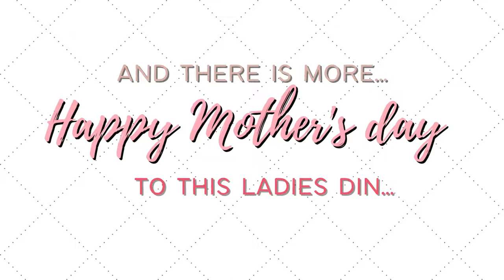Happy Mother's Day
This is a special video dedicated for my mother and to my relatives who are mother as well.

♥ About me ♥

Name: Theresa Denise Matala
Age: 27 years old
Address: Bolbok Lipa City
lyka: callmebluueheart

Song/Music: Stevie Wonder - Isn't She Lovely (Cover) By Lor Chang
Artist: Lor Chang
Writers: Stevie Wonder
Album
Licensed to : We Are The Hits 2; UNIAO BRASILEIRA DE EDITORAS DE MUSICA - UBEM, Abramus Digital, LatinAutorPerf, LatinAutor - PeerMusic, LatinAutor - SonyATV, UMPI, LatinAutor - UMPG, Sony ATV Publishing, and 10 Music Rights Societies

YouTube By / License Type   : Creative Commons on YouTube

Video Editor used: Canva